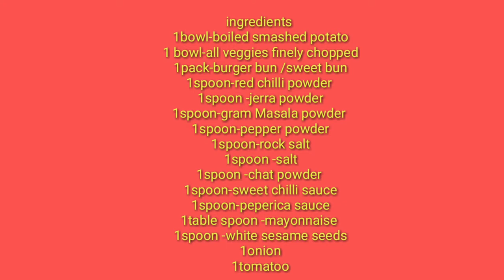ಲಾಕ್ ಡೌನ್ ಸ್ಪೆಷಲ್ ಬರ್ಗರ್ ಮನೇಲಿ ಮಾಡಿದ್ದು ತುಂಬಾ ಈಸಿಯಾಗಿ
Lock down special simple and eazy burger recepie..